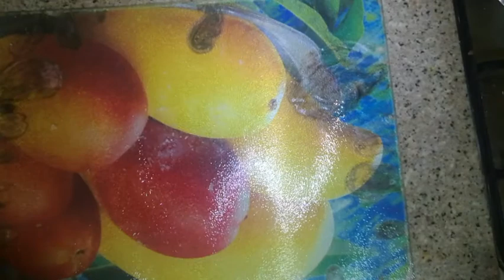Home made Donuts